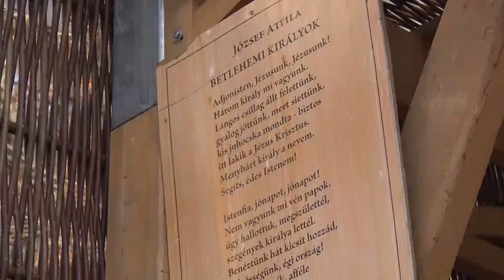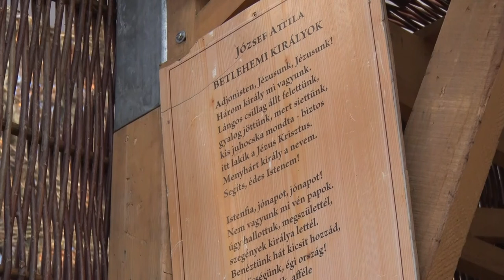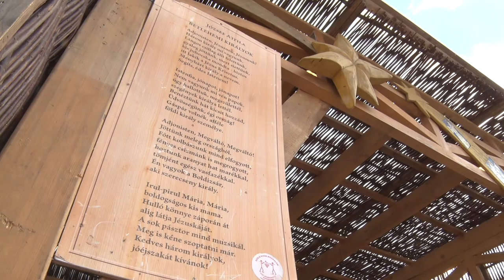20201203 kulturszoba Advent